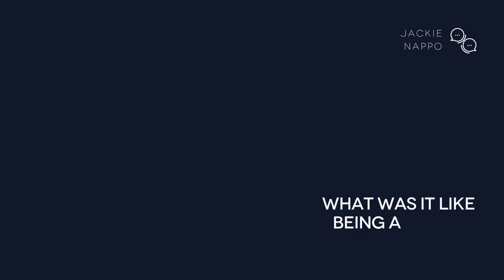Success Express Testimonial - Jackie Nappo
👋ABOUT ME:
I’m Clay Manley… an award-winning copywriter, the former voice of Petco, and the creator of Speakeasy Sales Copy.

Not too long ago, I got sick of helping the rich get richer. So, I left corporate copywriting to help copywriters like you become better writers and get more clients.

Why trust me?

💰I've led copy for brands that hit $1 BILLION in sales
🏆Recognized by Forbes & Inc. 5000
🤝Sold a blog that was a side-hustle
✍️Managed 200+ pro writers
😻Trusted by Marvel, Slim Jim, Petco, & more